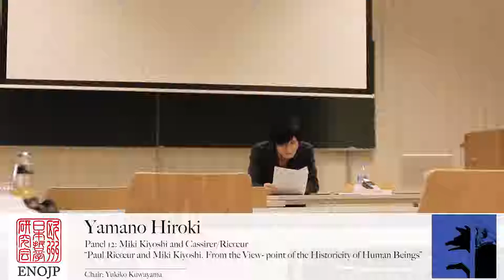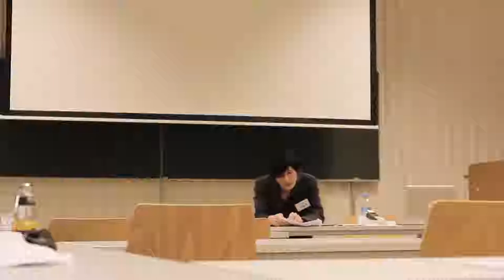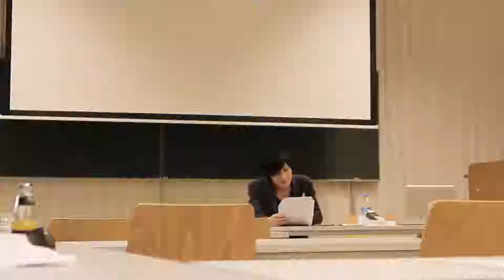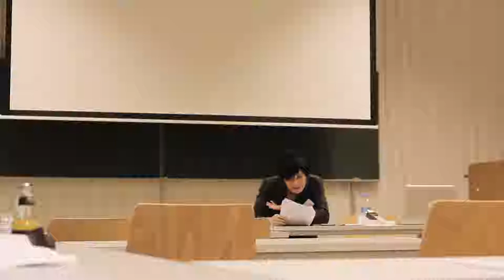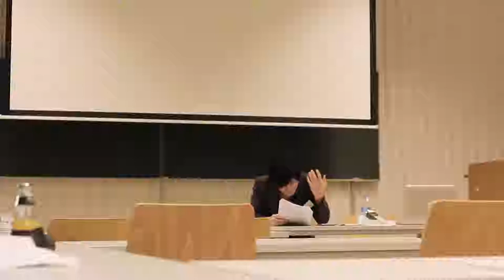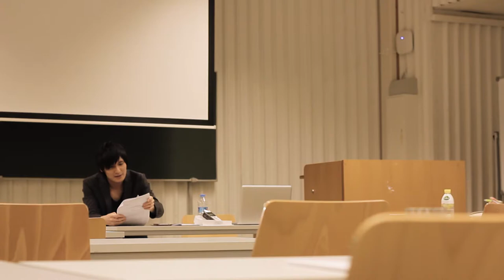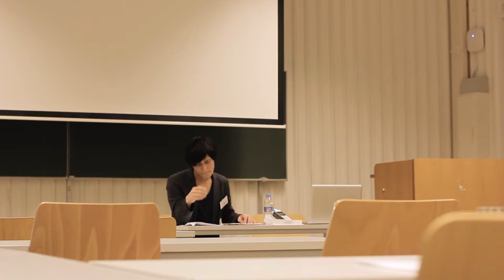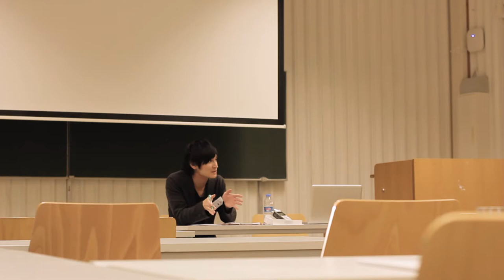Yamano Hiroki - Paul Ricœur and Miki Kiyoshi: From the Viewpoint of the Historicity of Human Beings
Panel 12: Miki Kiyoshi and Cassirer/Ricœur

Paul Ricœur and Miki Kiyoshi: From the Viewpoint of the Historicity of Human Beings

Yamano Hiroki (University of Tokyo)

Abstract: The aim of this presentation is to elucidate the hermeneutic aspect in the thought of Miki Kiyoshi ( 三木清 , 1897–1945) who is a representative figure of Japanese philosophy, through   comparison with Paul Ricœur’s philosophy. Work that compares Miki’s philosophy with Ricœur’s philosophy has seldom been done. However, I claim the main features of Miki’s philosophy could be clearly delineated by pointing out its structural analogy to Ricœur’s thought. This comparison is not arbitrary, for both philosophies have been influenced by the German tradition of phenomenology and Kant’s transcendental philosophy. First, this presentation compares Ricœur’s theory of ‘la triple mimèsis’ in Temps et Récit (1983–85) with Miki’s insight in Rekishi-Tetugaku (歴史哲学 , The Philosophy of History, 1932). Second, by exploring how Miki evaluated and critically adopted Kant’s theory of ‘Einbildungskraft’, I clarify the difference between Miki and Ricœur. In this section, I use an analysis of the theory of ‘imagination’ or ‘perception’ in Ricœur’s La métaphore vive (1975). Finally, I argue for a hermeneutic aspect in Miki’s philosophy in comparison with Ricœur’s hermeneutics of text. Especially, what should be emphasized is how the notions ‘history as logos’, ‘history as Tat-Sache’ and ’history as being’ in Miki’s philosophy can be understood by comparing it with Ricœur’s hermeneutics of text. This presentation not only helps clarify the hermeneutic character of Miki’s philosophy that had not been highlighted before, but also enables an explanation of the originality of Ricœur’s hermeneutics. In doing so, it seems that we can obtain a perspective that approaches the problem of ‘Transitions’ of the historicity of human beings, which is one of the most important topics in the 21st century.